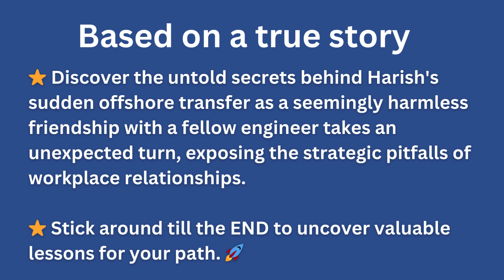Story 9: Friendship at workplace🤔 | Career Hacks | Career Tips|Office Drama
⭐ Discover the untold secrets behind Harish's sudden offshore transfer as a seemingly harmless friendship with a fellow engineer takes an unexpected turn, exposing the strategic pitfalls of workplace relationships.

Check out my book for many such stories of cubicle dwellers.
Discover valuable insights to shape your journey.
101 Bedtime Stories for Cubicle Dwellers by Abhijit Gupta